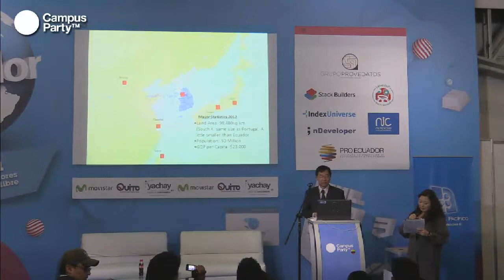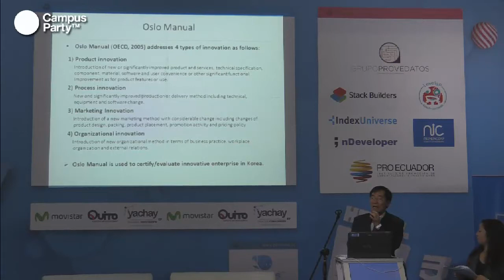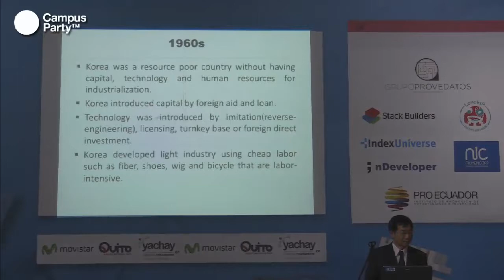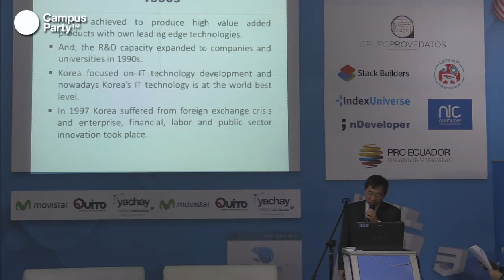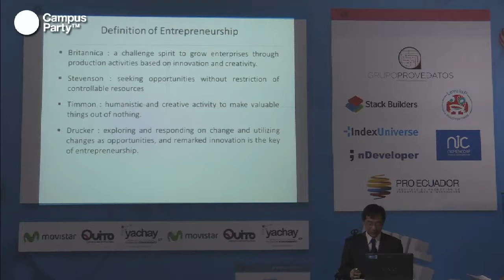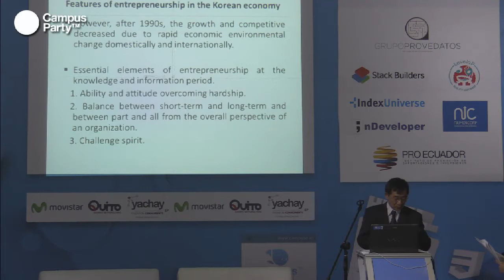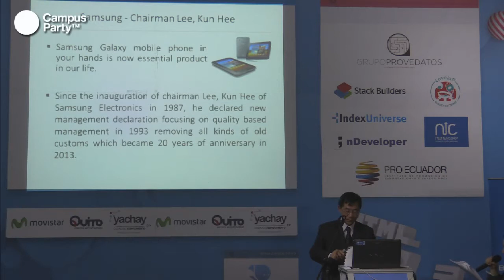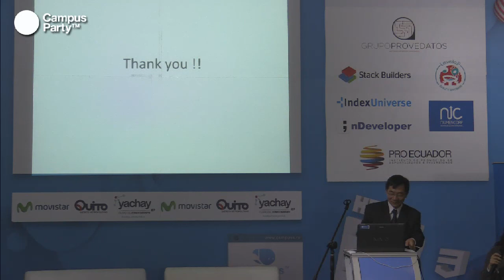CPQUITO3 - Entreprenuership and innovation Byung Kook Ahn